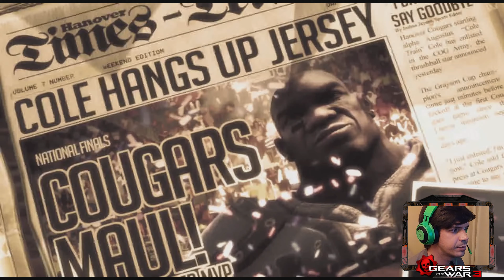GEARS OF WAR 3 (Ep.2): Sono Cole Train baby [4K UHD Playthrough ITA]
▆ ▇ █ Bentornati su ParliamoNerd █ ▇ ▆

Come promesso continuiamo la nostra battaglia su Sera nell'ultimo capitolo di questa epocale Trilogia di Marcus e Dominic, per l'ultima grande battaglia. Torniamo con la Run di Gears of War 3, alla più alta qualità possibile con un gameplay in 4K.
Mi raccomando di CLICCARE sulla CAMPANELLA per rimanere sempre aggiornati su tutti i video, e fateci sapere la vostra opinione qui sotto nei commenti.

-ParliamoNerd-